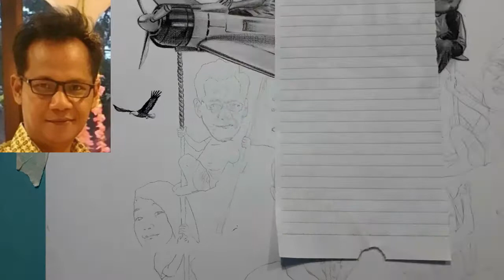CARA gambar KARIKATUR 13 wajah dengan PENSIL 8B part #2